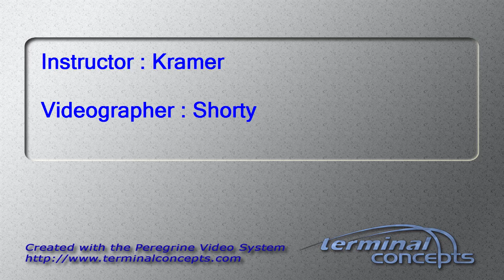Tonya Pepperworth's Tandem skydive!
Tonya Pepperworth's tandem skydive on Sunday, May 04, 2014 with Kramer at Skydive Indianapolis.  Located in Frankfort, IN, Skydive Indianapolis is THE place for tandem, AFF and experienced skydivers.  Come out and Skydive Indiana, Skydive Kentucky, and Skydive Ohio!